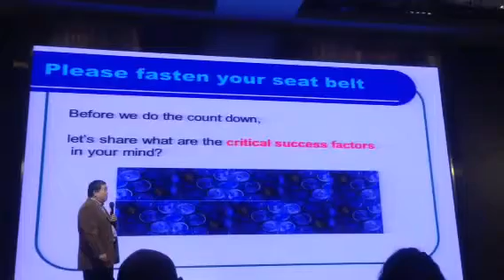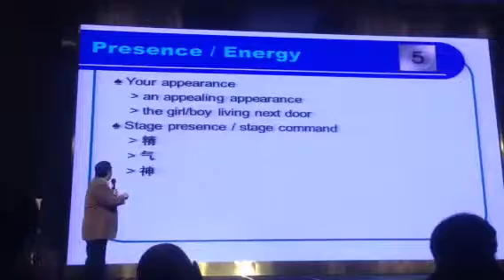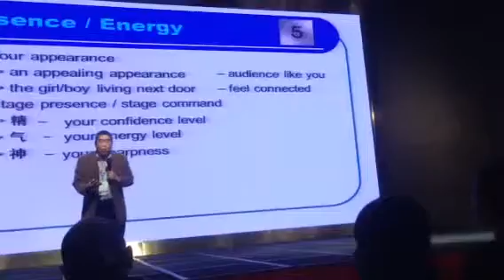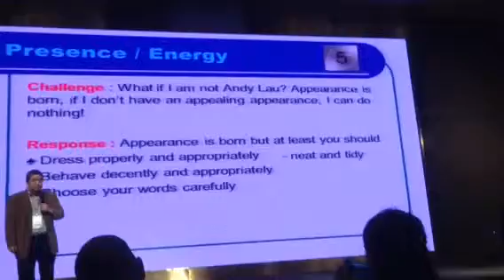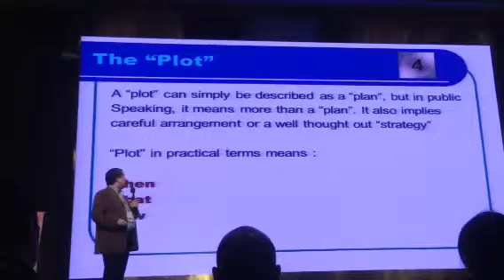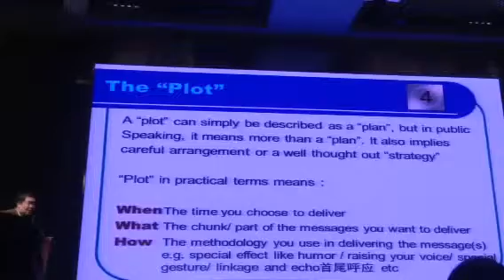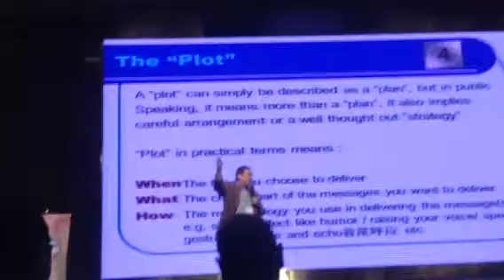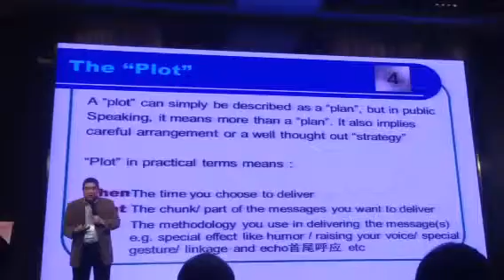Tommy Fung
How to make a speech